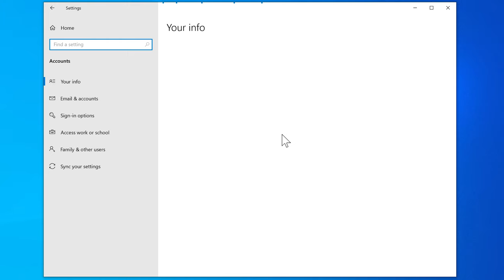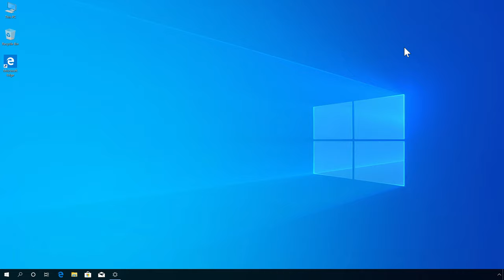How to set up Kiosk Mode on Windows 10 (how to run only one app on Windows 10).